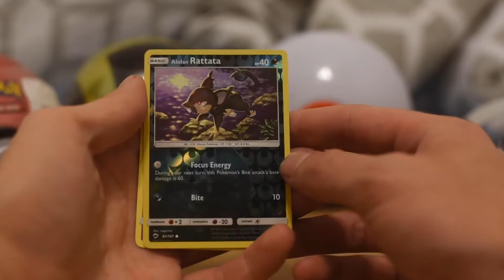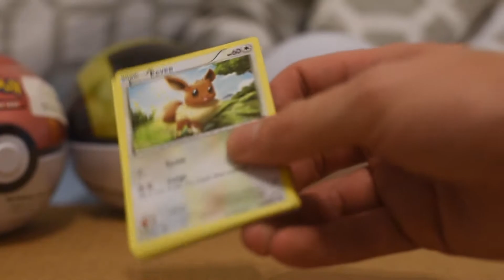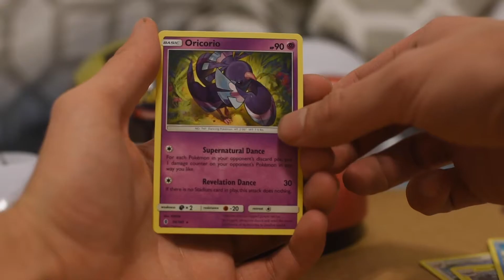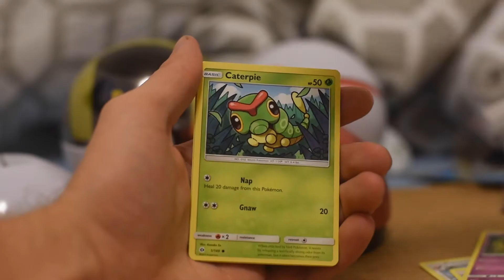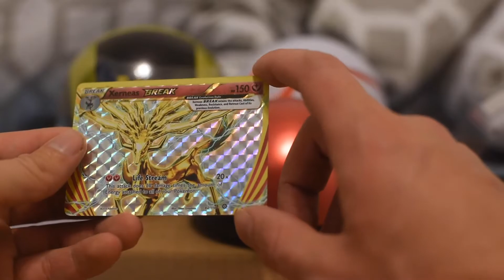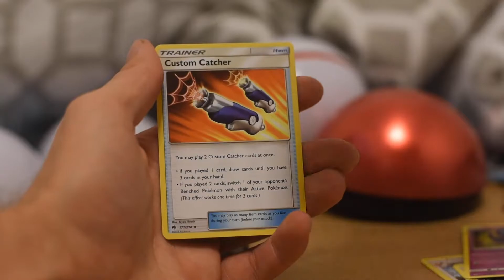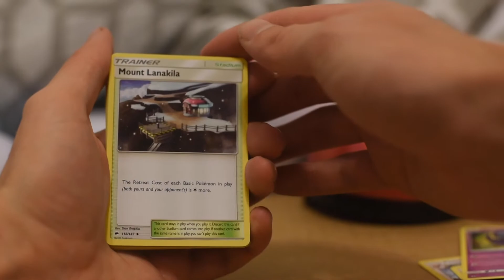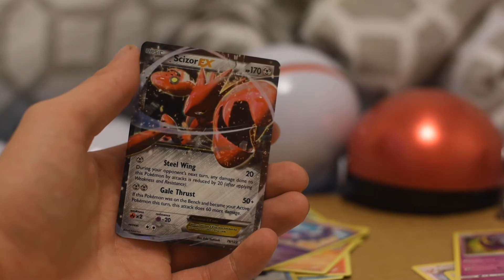Opening 3 PokeBall Tins! (Ultra, Premier and Classic Pokeballs)